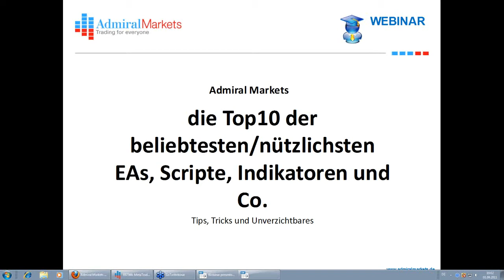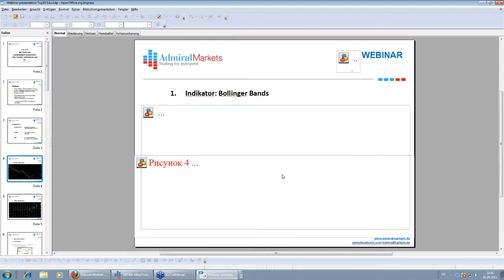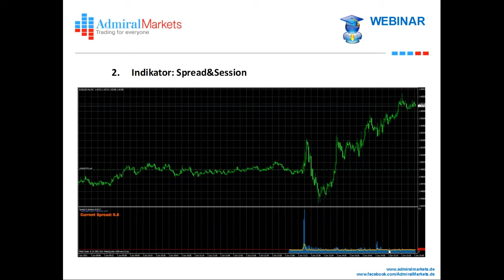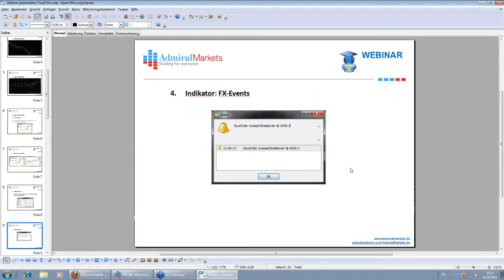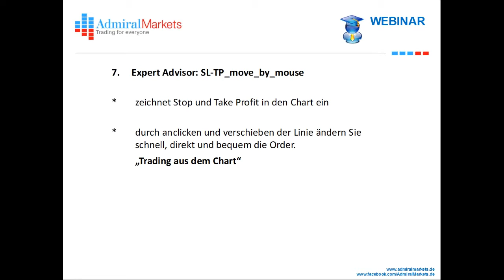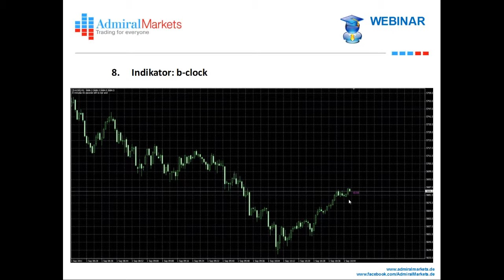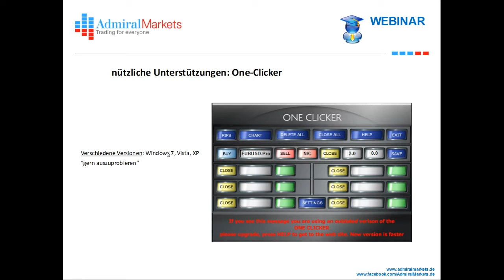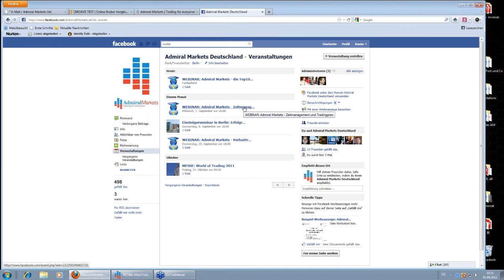Die Top10 der beliebtesten EAs, Indikatoren, Scripe und Co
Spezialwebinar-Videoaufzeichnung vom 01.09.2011